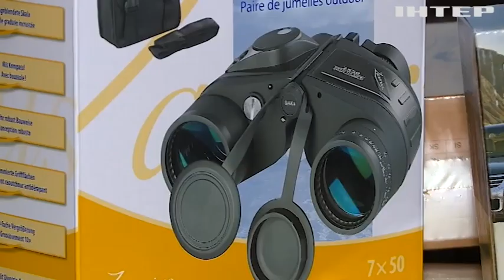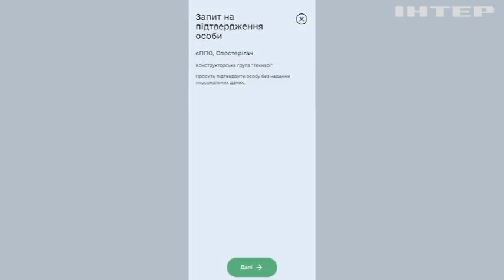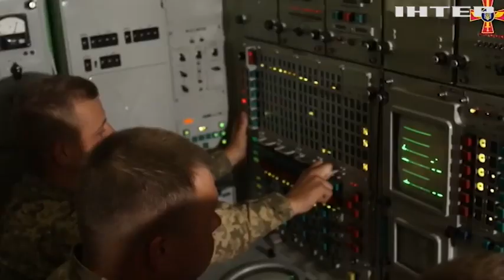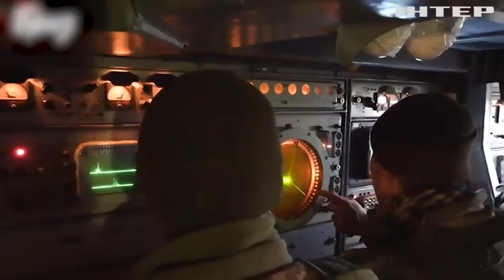Додаток "Є-ППО" - через 6 секунд ворожа ціль буде на радарах ЗСУ